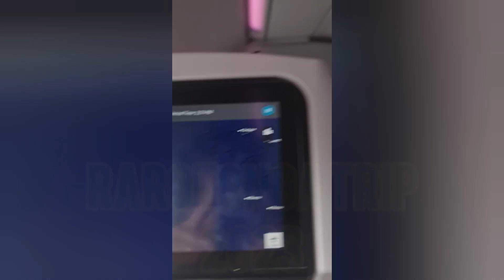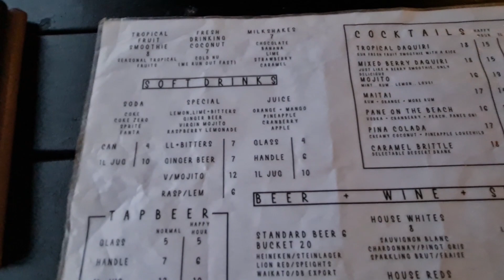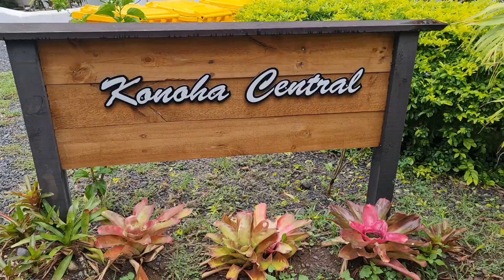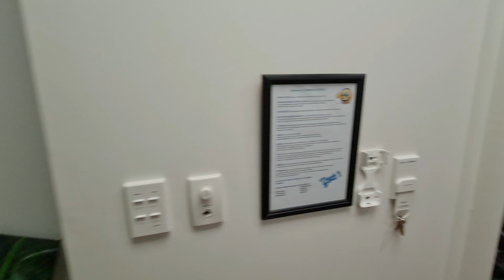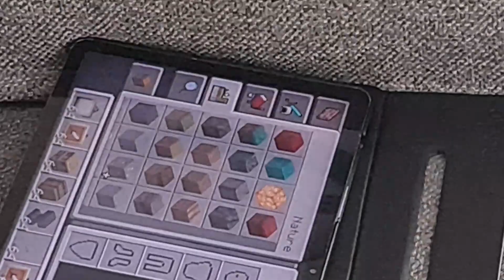Rarotonga Holiday!! Part 1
Come to Rarotonga with us as we adventure into the Pacific.

Father VLOGGER Actor
Auckland New Zealand
Rarotonga | Hula Bar | Rehab
Kanoha Central Villas